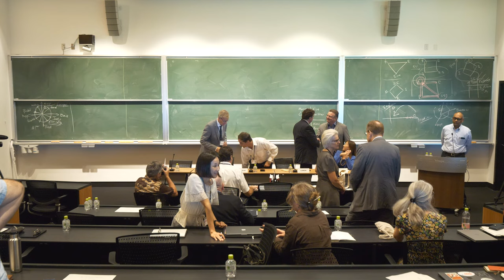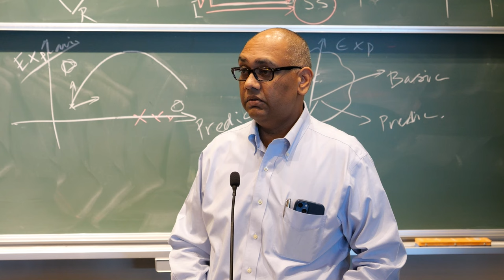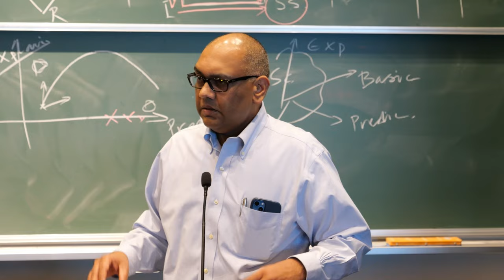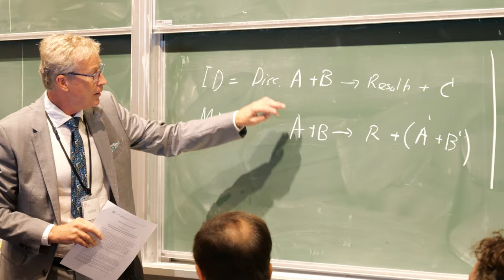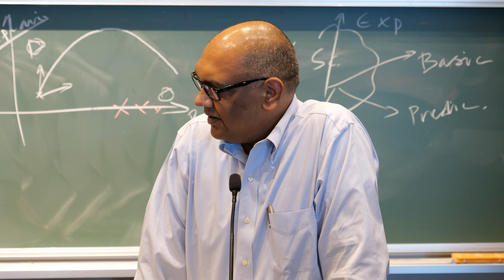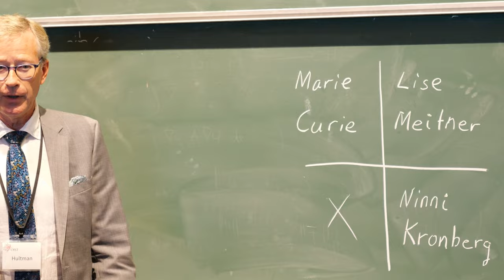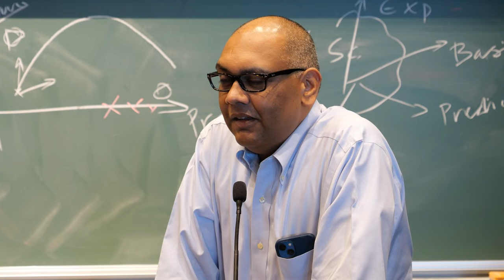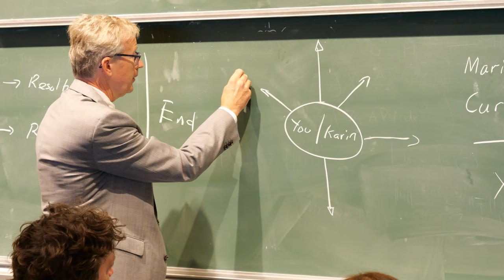Sweden-Japan Panel Discussion at OIST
Join Prof. Mahesh Bandi as he moderates a panel discussion of the Sweden-Japan Days event at OIST.
Speakers:
Prof. Amy Shen (OIST)
Prof. Torbjörn Lundh (University of Gothenburg / Chalmers University of Technology)
Prof. Ugur Abdulla (OIST)
Prof. Lars Hultman (Linköping University / Swedish Foundation for Strategic Research)
Prof. Ulf Dieckmann (OIST)